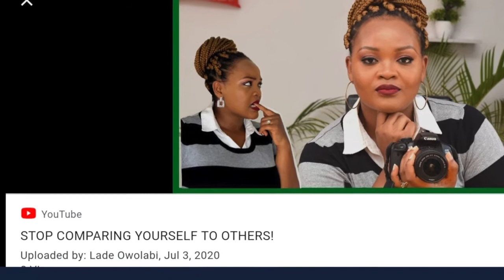The Effect Of Comparing One to Another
Comparing yourself to someone else and desiring to be like them at all costs has more negative consequence than positive, it's nice to look up to someone who has achieved one thing or the other in their chosen profession and also desire to want to be like them but its something else when you don't what to work hard to achieve the same success